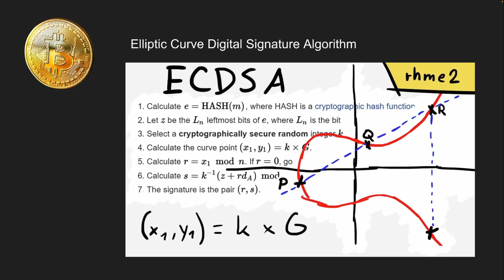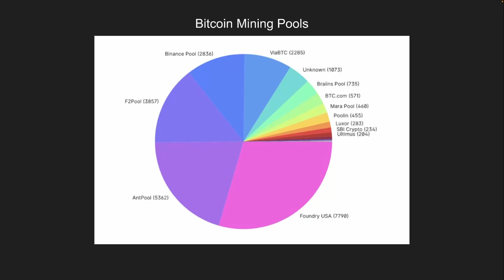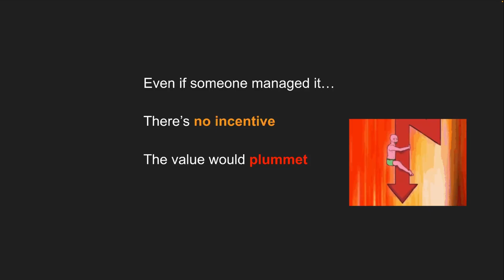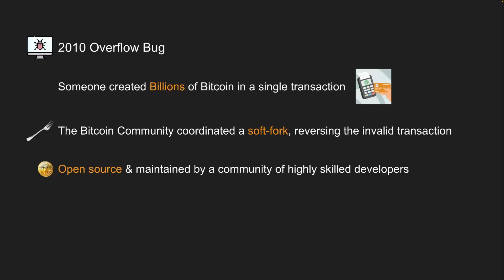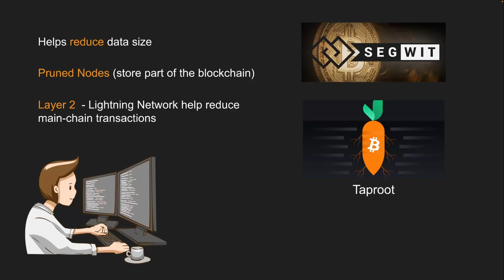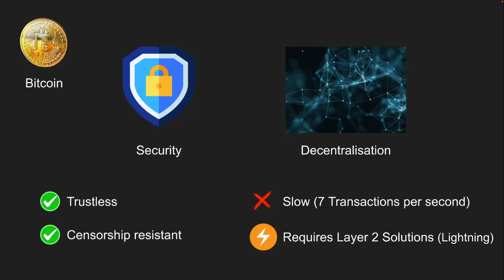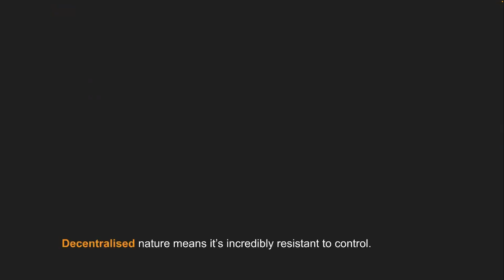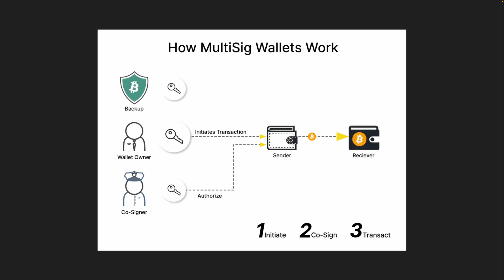5. The Biggest Risks to Bitcoin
Episode 05 of Arguments against Bitcoin! Exploring Bitcoin's Biggest Risks!
We look at Quantum Computing, Bugs, 51% Network Attacks, and more!

“If you don't believe me or don't get it, I have time to explain it to you” - This channel.

Follow on:
X: @the_bitcoin_fix
Nostr: @  The Bitcoin Fix